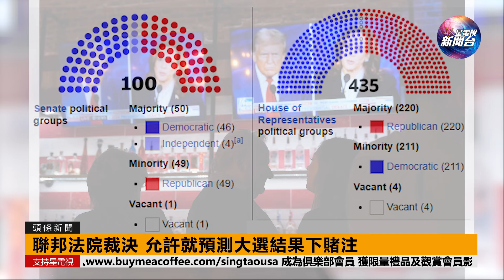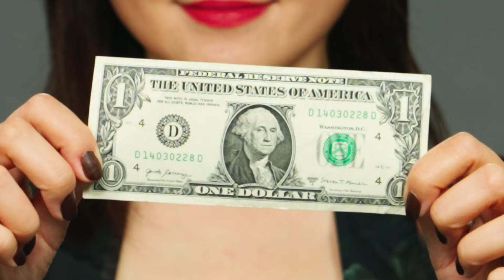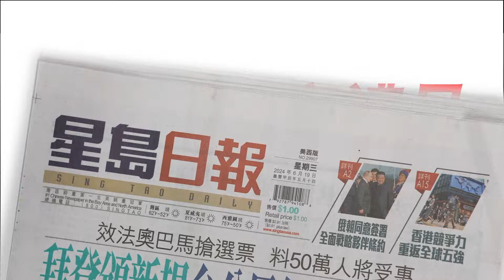星電視新聞 | 聯邦法院裁決 允許就預測選舉結果下賭注 | 歷史瞬間！SpaceX首次「民間太空漫步」成功出艙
星電視新聞 | 聯邦法院裁決 允許就預測選舉結果下賭注 | 歷史瞬間！SpaceX首次「民間太空漫步」成功出艙  | 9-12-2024

今日焦點新聞：

Chapters:
00:00 今日焦點新聞
00:30 #1. 聯邦法院裁決 允許就預測大選結果下賭注
01:59 #2. 歷史瞬間！SpaceX首次「民間太空漫步」成功出艙
04:23 #3. 搖滾英雄Bon Jovi救輕生女子 獲警方表揚
05:30 #4. 颶風弗朗辛登陸路易斯安那州 逾16萬戶停電
06:05 #5. 人妻遭全裸搜身性侵 加州監獄判賠逾560萬
07:17 #6. 南加州4.7級地震 有震感未有傷亡
08:25 #7. 佩斯金帶頭促支持E提案 封殺D提案